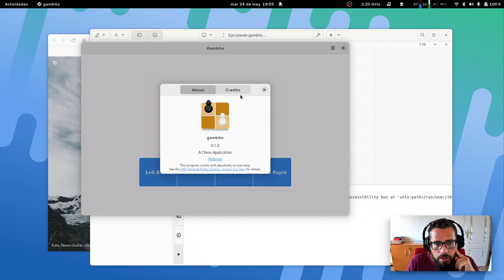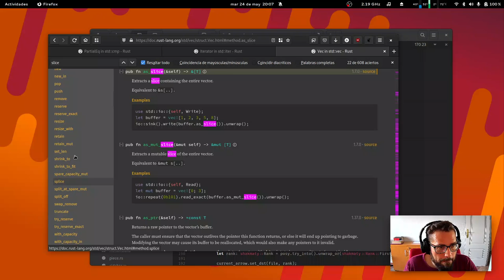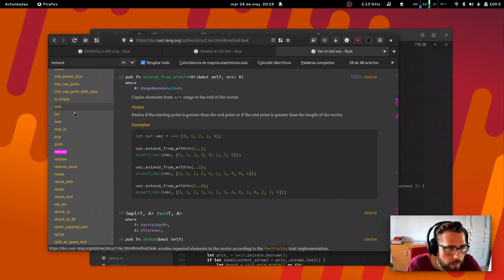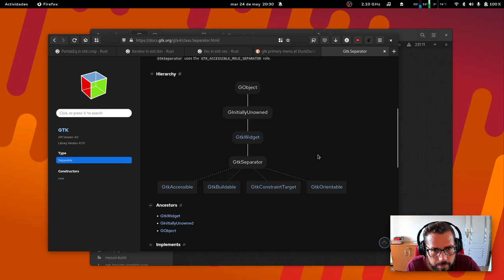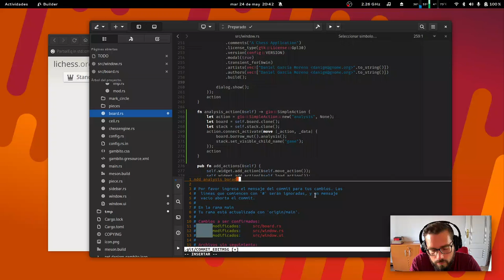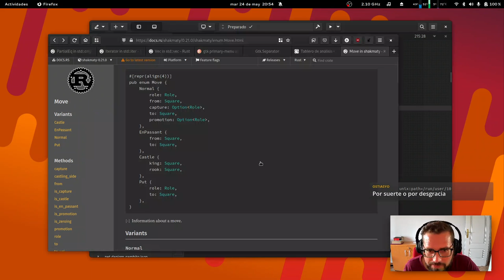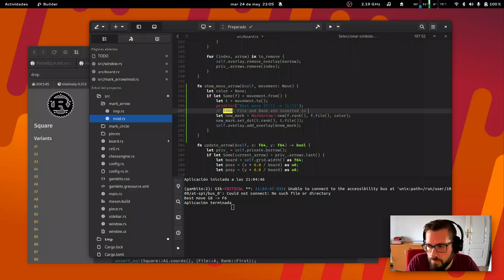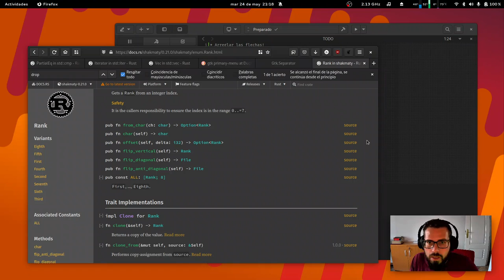App de Ajedrez en Rust | GNOME | Gtk4 | live coding | software libre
Comienzo a implementar el tablero de análisis, intentando mostrar el mejor movimiento con flechas y descubro que las flechas no se están pintando bien.